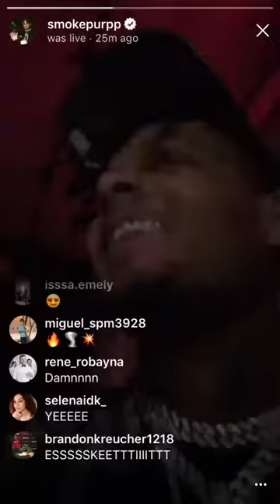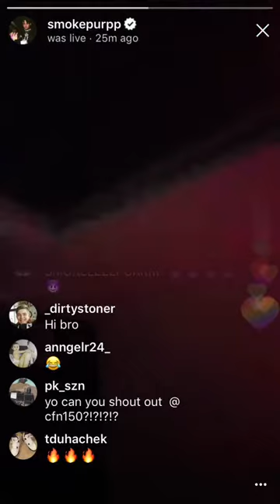Smokepurpp - General (Snippet)